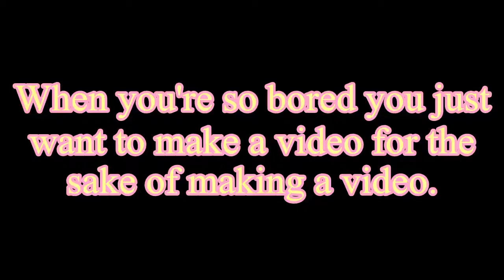Batting a Tennis Ball Over the House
When I was younger, I loved to play front yard baseball with a tennis ball, but now it's too easy to hit a home run over the house.